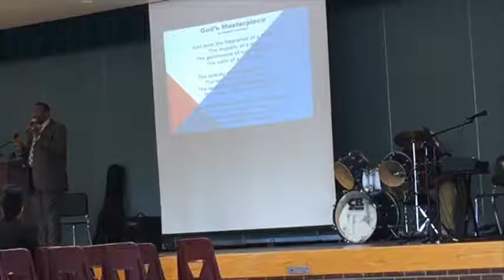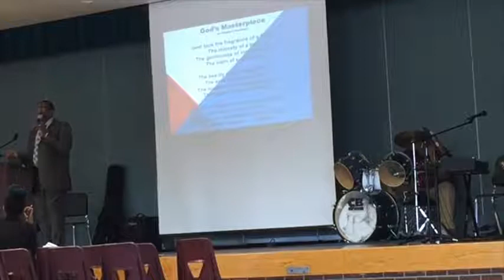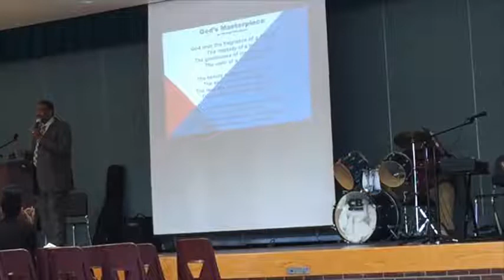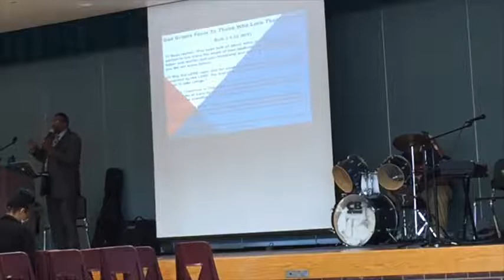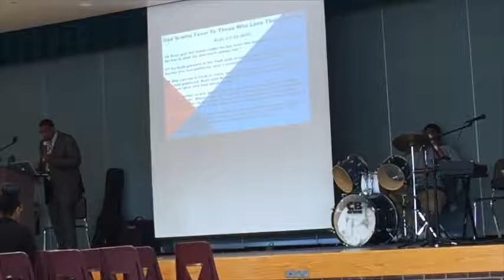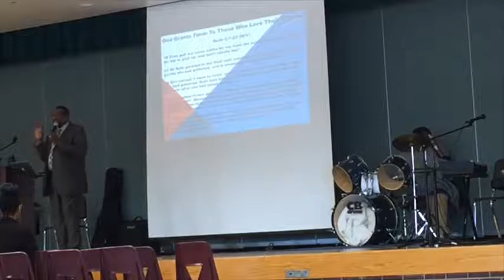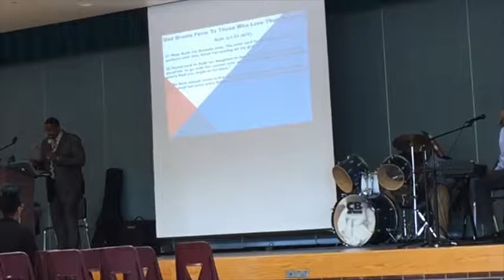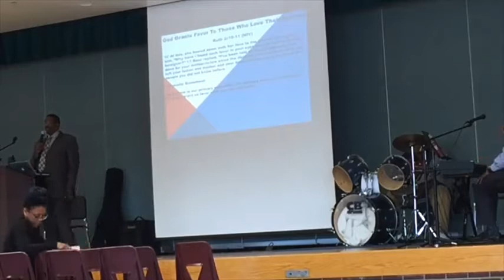God's Will Christian Fellowship 20160507